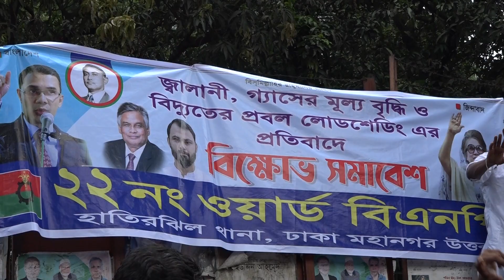লোডশেডিংয়ের প্রতিবাদে বিএনপি'র বিক্ষোভ সমাবেশ, BNP News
অনাবিল টিভি বাংলাদেশের একটি জনপ্রিয় বাংলা ভাষার টিভি চ্যানেল যা নিরপেক্ষ, সত্য ও সঠিক ঘটনা প্রচার করে। আমাদের ফেইজবুক লিংক এবং ইউটিউব লিংকঃ

Reporter : MD Kaium Hossain
Editor      : Babul Hasan (Actor & vlogger)
Presenter:

Look around for videos like the one you just saw.

FOR MORE UPCOMING VIDEOS AND WHAT ABOUT VIDEO YOU WANT TO SEE COMMENT BLEOW